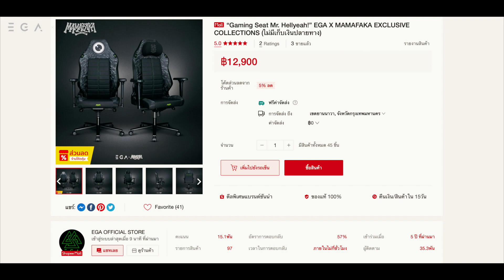แนะนำคอลเลคชั่นสุดพิเศษ ! EGA X MAMAFAKA EXCLUSIVE COLLECTIONS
Gaming Seat Mr. Hellyeah!” EGA X MAMAFAKA EXCLUSIVE COLLECTIONS
Keycaps Set Mr. Hellyeah!”MFKC01 EGA X MAMAFAKA EXCLUSIVE COLLECTIONS

🛒 ช็อปออนไลน์กับ EGA ได้ที่ 🛒